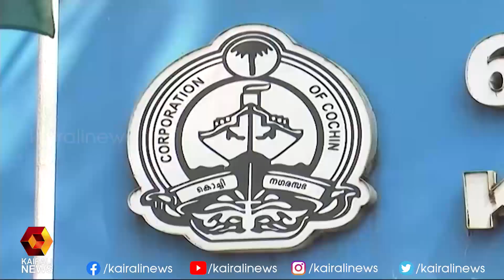വൈകിട്ട്6 മണിവരെയാണ് വോട്ടെടുപ്പ് | Kairali News